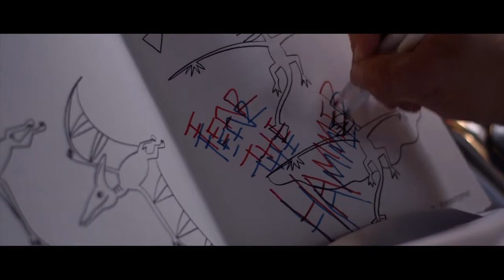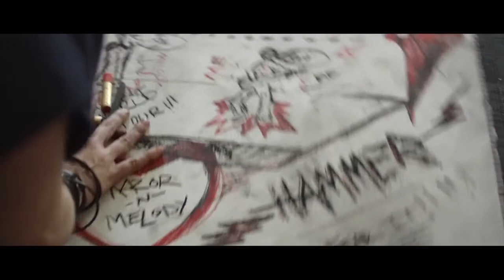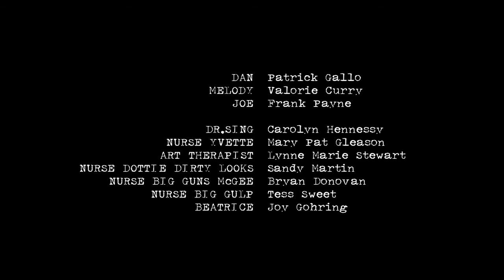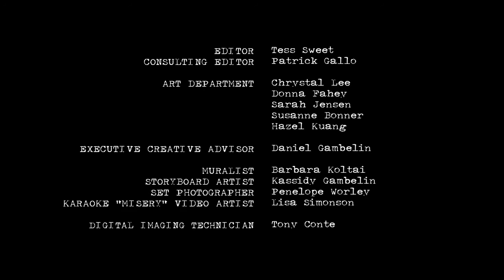I Love You Like Crazy featuring Valorie Curry & Patrick Gallo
Before I start my full playthrough of Detroit Become Human on PS4, I wanted to upload an HD version of Valorie Curry's (Kara) mini film years ago called I Love You Like Crazy, Enjoy Valorie Curry & Kara fans!

Director of Short: Tess Sweet